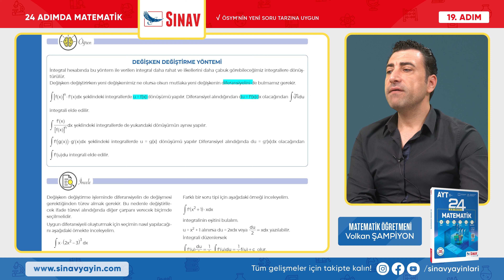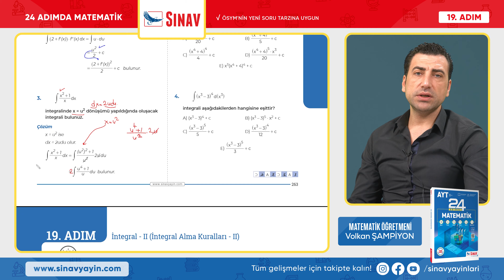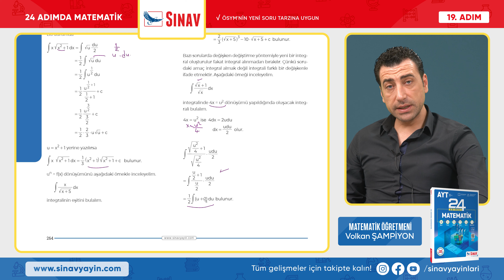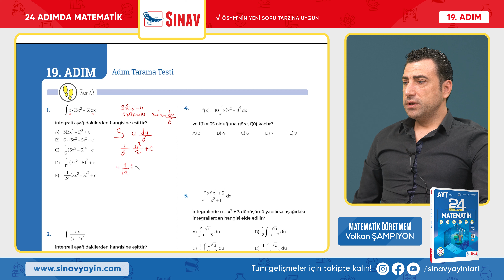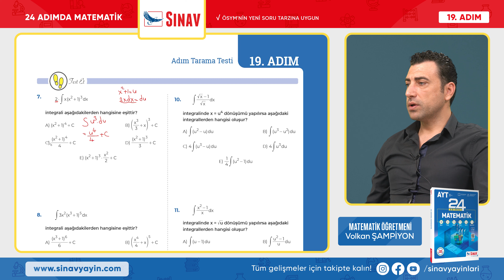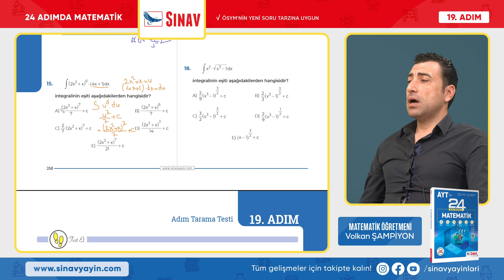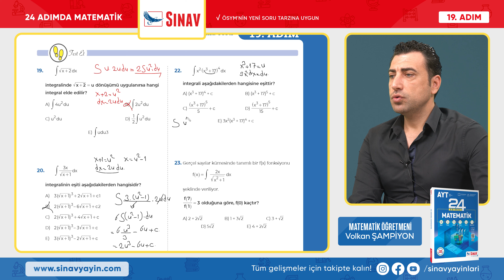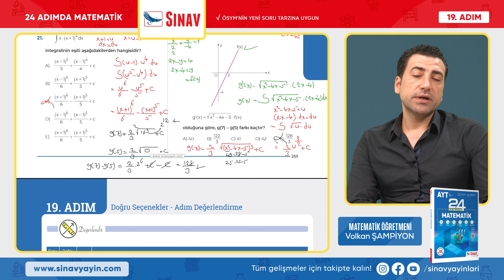İntegral - II (İntegral Alma Kuralları - II) | AYT Matematik | 19. Adım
Sınav Yayınları 24 Adımda AYT Matematik 19. Adım  "İNTEGRAL - II (İNTEGRAL ALMA KURALLARI - II)"

00:00 Intro
01:06 ÖĞREN - İNTEGRAL-II (İNTEGRAL ALMA KURALLARI-I) - Değişken Değiştirme Yöntemleri
03:07 İNCELE
05:51 PEKİŞTİR
08:07 UYGULA

11:51 ÖĞREN - İNTEGRAL-II (İNTEGRAL ALMA KURALLARI-I) - Köklü İfadelerin İntegralleri
12:59 İNCELE
15:35 PEKİŞTİR
17:12 UYGULA

21:24 TEST ET